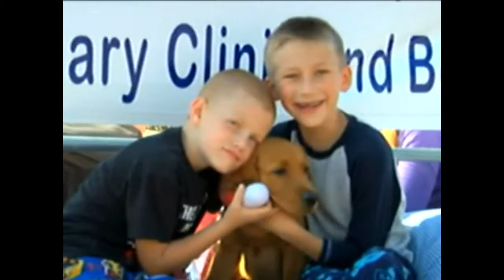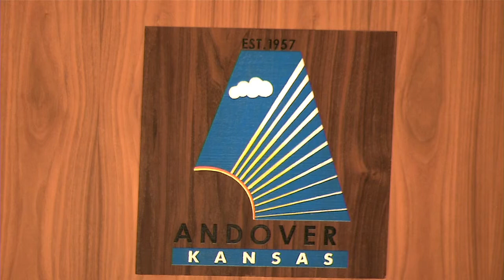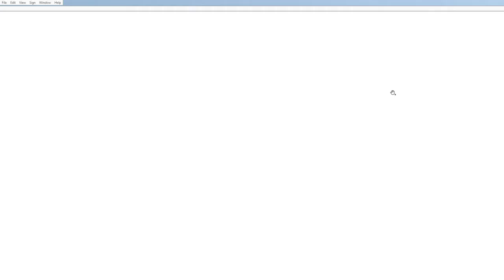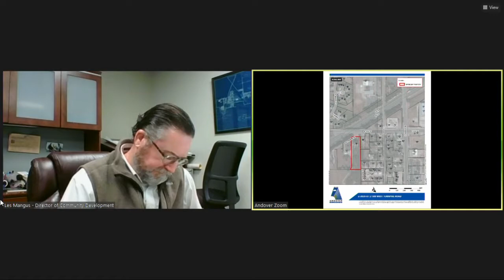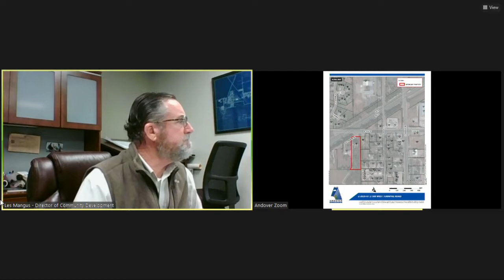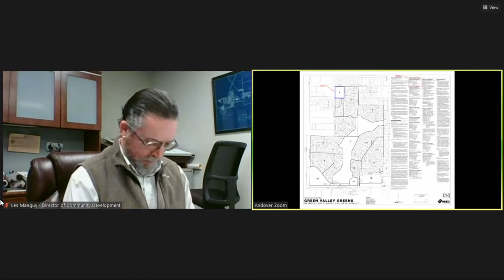City Council Meeting, December 8, 2020